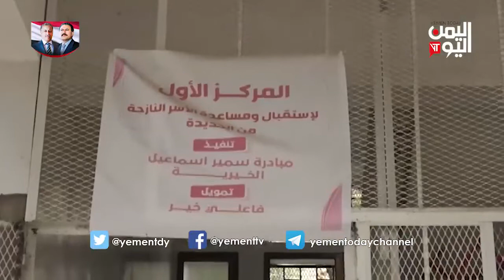معاناة شاب فر مع اسرتة من الحديدة هربا من بطش المليشيات